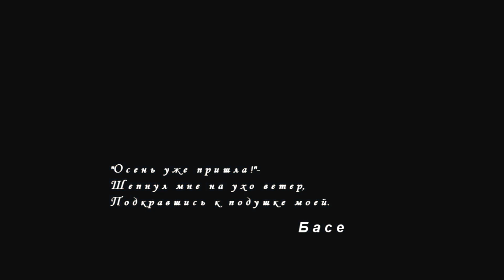Осень - Гатчина (ФилинФильм)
- изготовление фильмов по материалам Ваших видео- и фото- архивов.